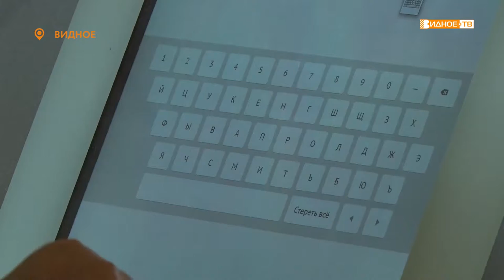«Диспансеризация-2020» - проверка здоровья ветеранов Великой Отечественной Войны